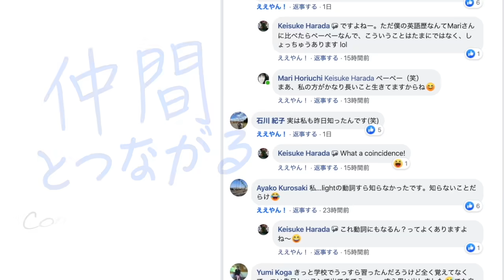新型コロナウイルスがアメリカの医療機関に与えている影響【#368】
今日は皆さんに特別なインタビューをお届けします。今日のゲストは私の妻、アキナです。ロサンゼルスの病院でERの薬剤師として働く彼女は、ここ数週間、新型コロナウイルスに感染している患者の治療に携わってきました。今日のインタビューでは、彼女が働く病院が新型コロナウイルスにどのような対応をしているのか、医療崩壊の問題について、新型コロナウイルスと一般的なインフルエンザの違い、そして人と距離を置く social distancing についての彼女の考えなど色々と話してくれます。医療従事者の視点からの非常に参考になるインタビューですので、きっと皆さんに学んでいただけることがたくさんあると思います。

HAPA英会話公式オンラインコミュニティ『Hapa Buddies』4/30まで無料体験実施中！

Hapa Buddiesは、英語学習に励んでいる皆さんが学んだ英語を使って楽しく交流できる会員制オンラインコミュニティです。実践で使える英語が学べるだけでなく、実際に学んだフレーズや表現を使って自分の言葉でアウトプット練習ができるプラットフォームで、Buddies(仲間)と一緒にあなたも話せる英語を身に付けませんか？

生の英語を楽しく学べる『Podcast』

HAPA英会話ソーシャルメディア